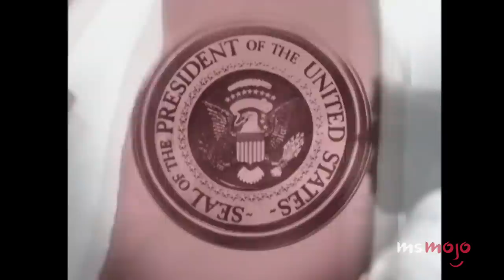Top 10 Forgotten Rom-Coms That Deserve to Be Classics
Why aren't these forgotten rom-coms classics? For this list, we’ll be looking at lesser-known romantic comedies that tug at our heartstrings. Our countdown includes "Down with Love," "Fever Pitch," "The American President," and more! Which rom-com do YOU think deserves to be a classic?